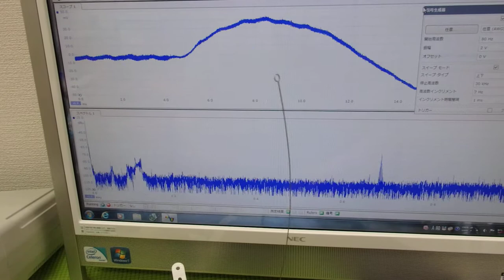メガヘルツの超音波発振制御プローブ ultrasonic-labo